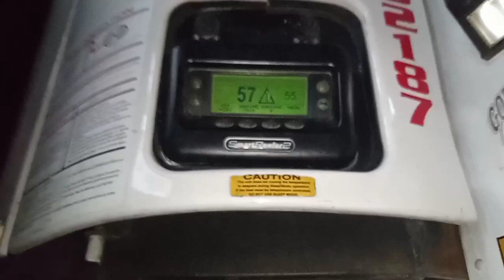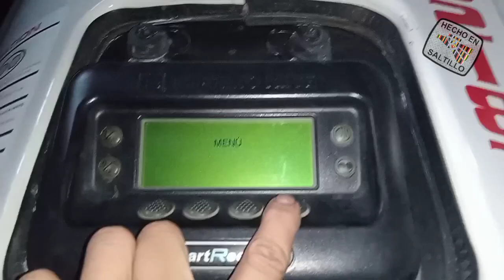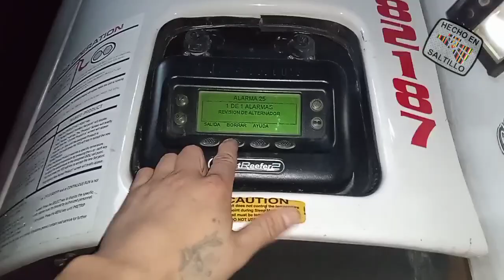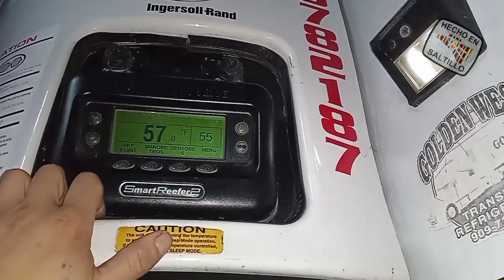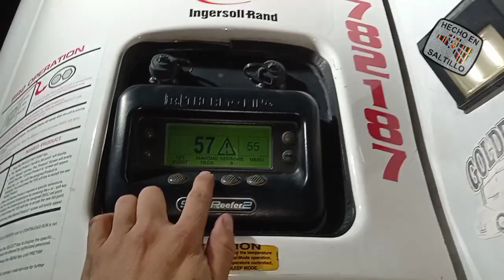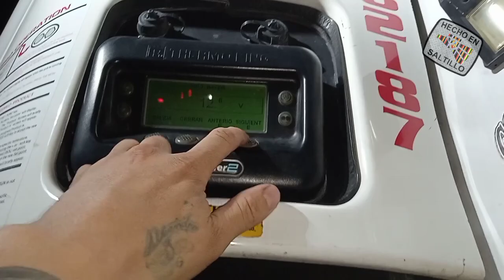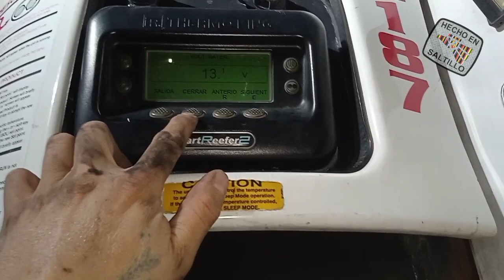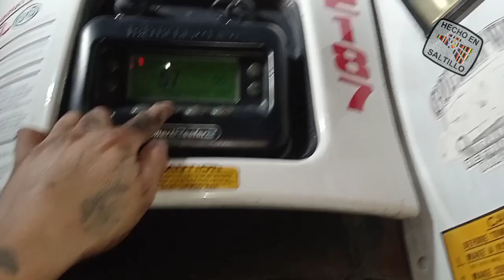Mexicanada 🔧 # 146 "Cablazo Macabro" 👻 (nomás pa'l llegue)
OJO AQUI:
Bandota, y acuérdense que en este su canal ustedes pueden comentar lo que quieran del tema que quieran sea o no relacionado al video que están viendo, aquí estamos en confianza y son libres de expresarse del modo que les plazca o en el que se sientan más a gusto ya que yo no borro los comentarios de nadie, nomás sí traten de ser más tolerantes y respetar las opiniones de la demás Banda cuando su pensar no coincida con el suyo, ya me és imposible responder los comentarios de tod@s como lo hacía antes, antes de que la Bandota creciera, gracias!! Una leve explicación.

0:00 Intro
0:17 Ver Menu = 'ALARMAS'
0:43 Comprobación de 'No Alarma En Falso'
1:10 Semáforo
1:37 Checar 'MANÓMETROS' = 'AMPERES' = 'VOLTIOS'
2:22 Procedimiento 'Mexicanada'  :)
3:02 Desmontar spoiler
3:45 Conexión a batería
4:52 Verificación Final